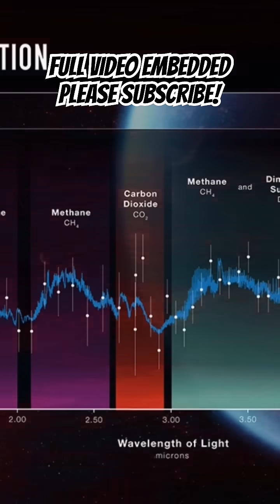K2-18b: Have scientists detected ALIEN life on another planet?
A new study published in ‘The Astrophysical Journal Letters’ has reported a potential sign of life on K2-18b, an exoplanet 124 light-years away in the constellation Leo. FULL VIDEO EMBEDDED.

NEW BOOK: The Secret History of the Green Man - OUT NOW!